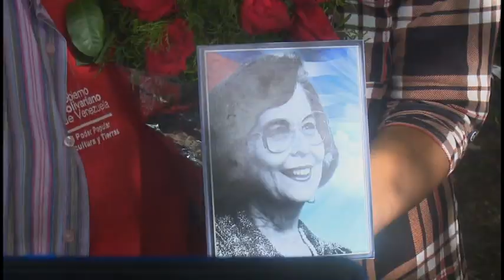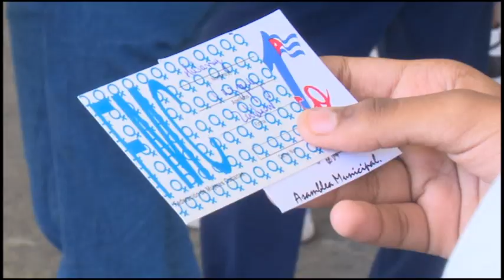Realizan en Río Cauto acto provincial por Aniversario 64 de la Federación de Mujeres Cubanas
El municipio de Río Cauto recibió este jueves la condición de Vanguardia Provincial, y Destacado Nacional, en el trabajo de la Federación de Mujeres Cubanas.

El lauro se entrega en el marco del aniversario SESENTA Y CUATRO de haberse constituido de la organización.

El acto estuvo antecedido por una masiva jornada de trabajo productivo en la siembra de caña.